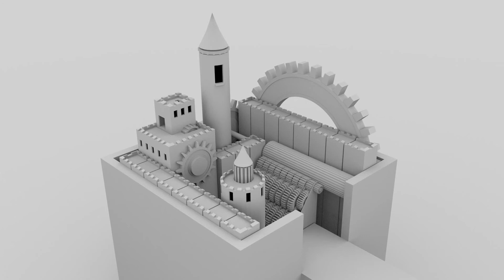Mechanical Castle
A response to a video by Max Berends' video: "Tribute Game of Thrones season 3 Animation test render expandable fortress"

With the help of his tutorials I was able to design the gear system, and subsequently create a really cool castle-in-a-box so to speak.